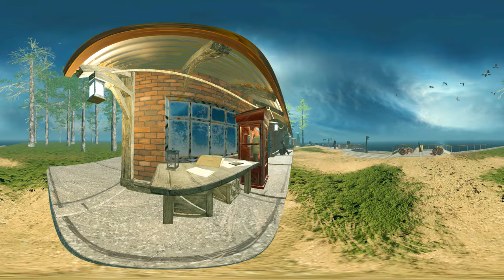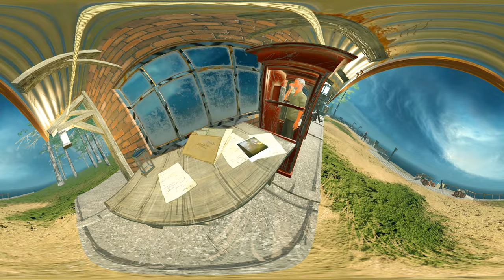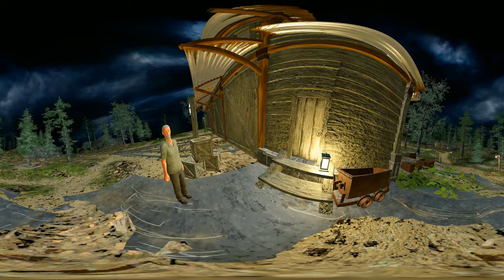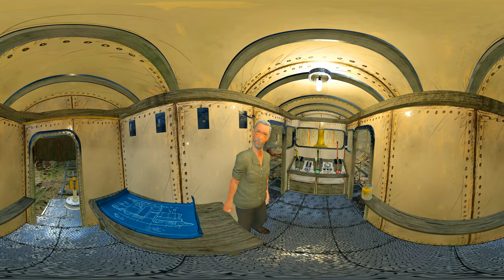Choo-Choo Charles as Thomas The Train (360° Video)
Welcome to the immersive world of "Choo-Choo Charles Takes You on a 360° Journey as Thomas The Train!" Join us as we embark on a mesmerizing adventure with Choo-Choo Charles, a lovable character who brings to life the magic of Thomas The Train in stunning 360-degree video.

In this incredible virtual experience, you'll witness the charm and excitement of being right beside Thomas The Train as he transports passengers across beautiful landscapes and vibrant towns. With every twist and turn, you'll feel like you're riding along with Thomas himself!

The ingenious combination of 360-degree technology and the beloved Thomas The Train story creates a fully immersive experience that transports you into this enchanting world. As Choo-Choo Charles steers Thomas, you'll witness jaw-dropping visuals and exciting encounters with familiar places and friendly faces.

Experience the thrill of being in the driver's seat as Thomas The Train glides along tracks, passing through tunnels, over bridges, and even encountering unexpected surprises along the way. Revel in the picturesque sceneries as you gaze upon sunny meadows, quaint villages, and bustling stations bustling with activity.

While enjoying "Choo-Choo Charles Takes You on a 360° Journey as Thomas The Train!", you'll truly feel like a passenger on this timeless adventure. Whether you're a lifelong fan of Thomas The Train or discovering his world for the first time, this immersive experience will captivate and delight viewers of all ages.

So, make sure to hop on board this extraordinary journey and let Choo-Choo Charles take you on an unforgettable 360-degree ride alongside Thomas The Train. Prepare to be amazed, as we transport you into a world of dreams, wonder, and endless fun!